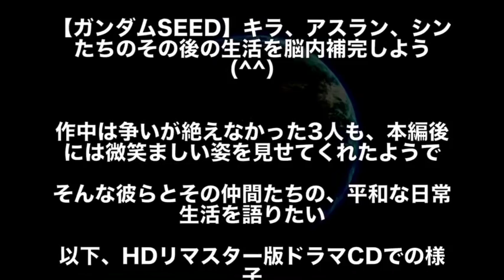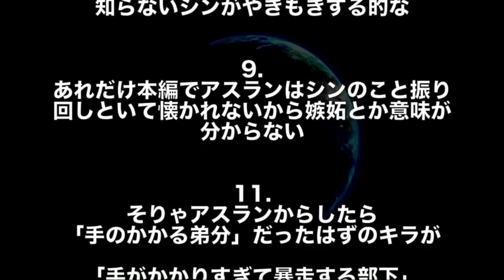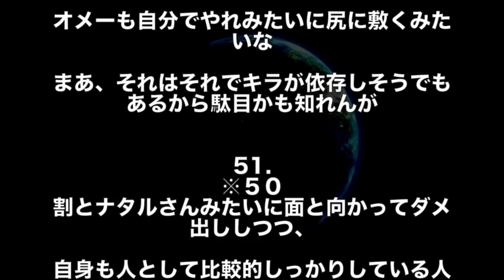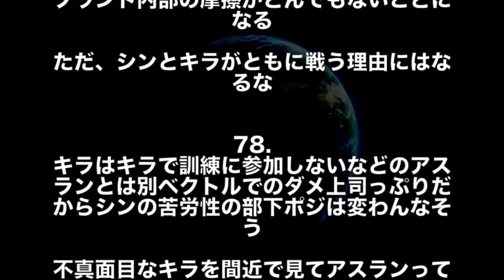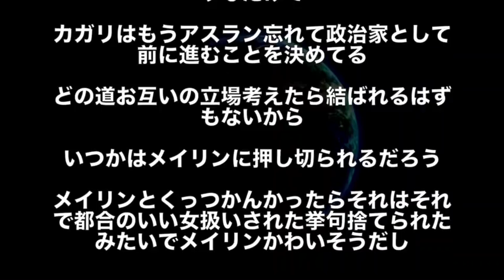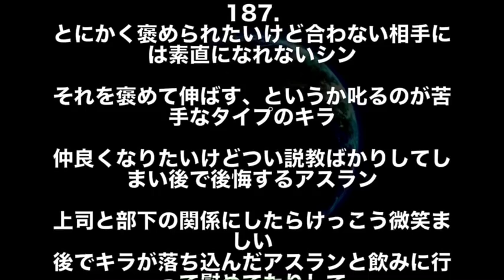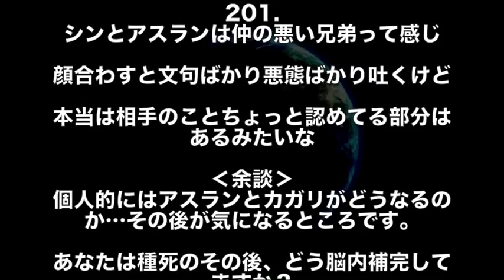【ガンダムSEED DESTINY】種死のその後を俺らで脳内補完しよう！みんなで徹底討論した結果…！？(ガンダムSEED DESTINY考察)